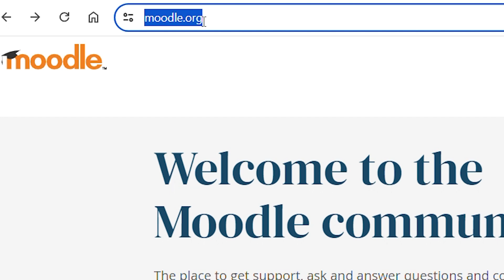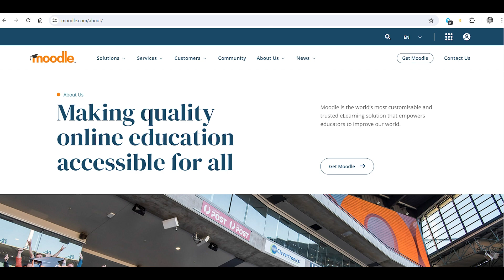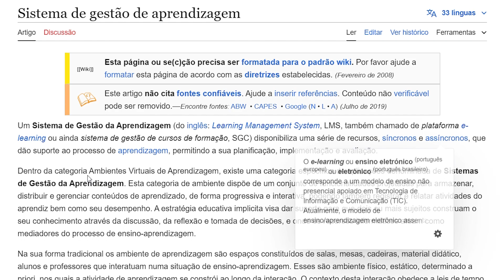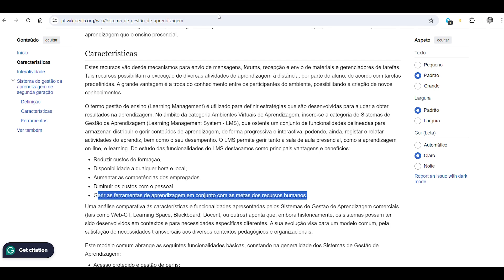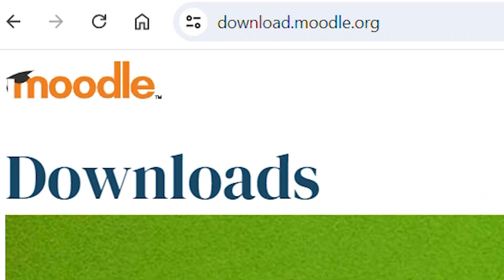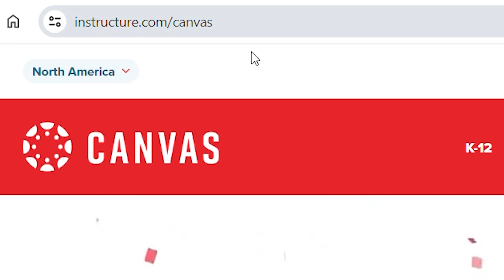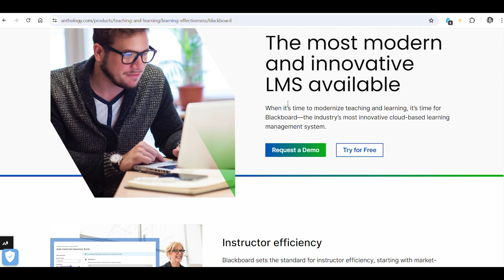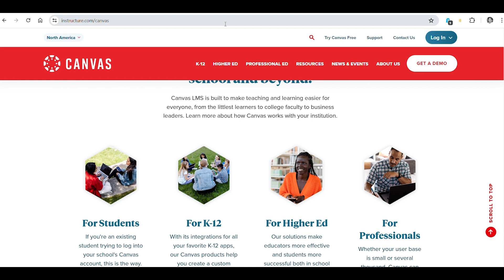O que é o Moodle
Moodle é uma plataforma de gerenciamento de aprendizado (Learning Management System, LMS) de código aberto, amplamente utilizada por instituições educacionais para criar cursos online e gerenciar atividades de ensino à distância. A plataforma oferece diversas funcionalidades, como fóruns de discussão, testes, tarefas, wikis, calendários e muito mais, permitindo a criação de ambientes de aprendizado dinâmicos e interativos. Além disso, o Moodle é altamente personalizável e pode ser integrado com outras ferramentas e sistemas de gestão de conteúdo.